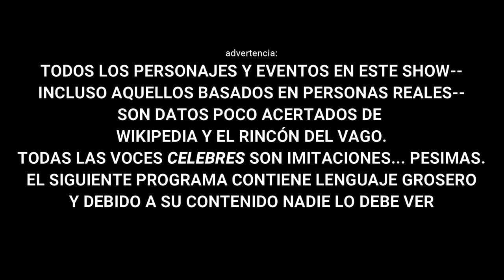Dolores Bedoya ft Ligia Ralda // El Podcastory Channel T02-E02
En esta ocasión Otto intentó contarles una historia corta sobre un icono del feminismo de Guatemala y cuyos acciones aun sirven de inspiración en las personas hoy en día, y Pablo, Spanfle y nuestra invitada Ligia Ralda participaron en hacer esta historia mas amena.